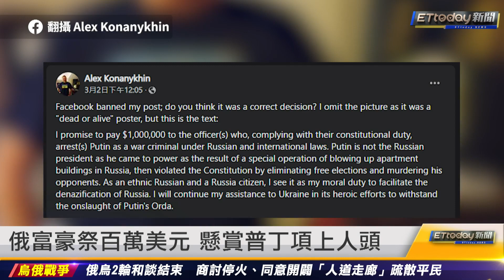俄烏2輪和談結束 同意開闢人道走廊｜20220304 ETtoday新聞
主播：黃凱翊、陳珊珊

新聞內容

俄烏2輪和談結束　同意開闢人道走廊
終戰唯一解方　澤倫斯基喊話普丁見面談
制裁普丁親信　克宮發言人.寡頭企業中箭
美制裁俄國防企業　禁白俄入口重要科技
普丁：攻烏按計畫進行　撫恤金189萬台幣
俄富豪祭百萬美元　懸賞普丁頂上人頭
有媽的孩子是個寶　被俘俄兵跟媽媽求救
俄羅斯.白俄羅斯選手　被禁參加北京帕運
26國聯合體壇制裁　韓媒：禁俄.白俄參戰
俄足協向提上訴 要求恢復國家隊資格